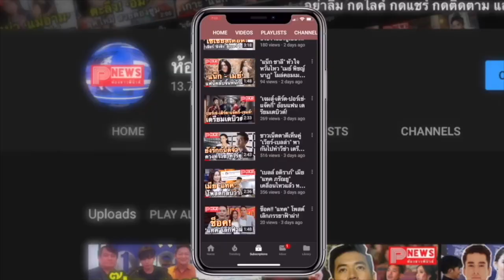ห้องข่าวพีนิวส์ | ที่มาขอคำว่าเทพบุตร! เปิดภาพ “มิกซ์ น้องชาย “วิน เมธวิน” พลังทำลายล้างจิตใจมาก